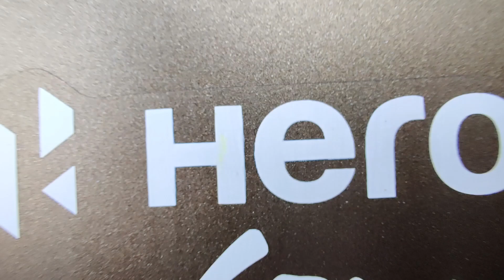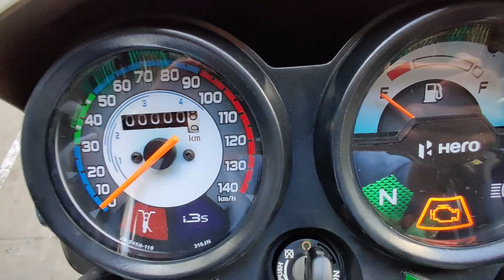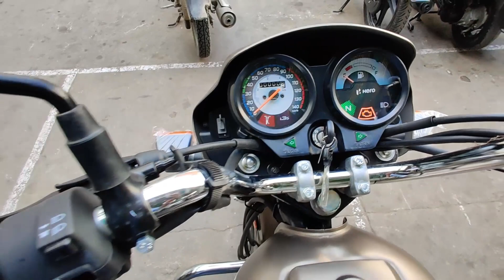2021 Hero Splendor Plus Special Edition (Golden) Complete Information With New Price Update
HELLO GUY`S

THIS IS NEW 2021 MODEL HERO SPLENDOR PLUS SPECIAL EDITION ( MATTE SHIELD GOLD )